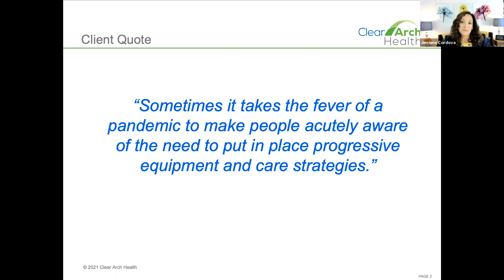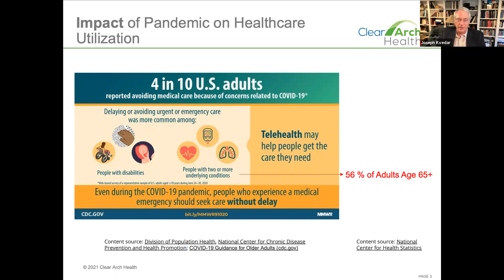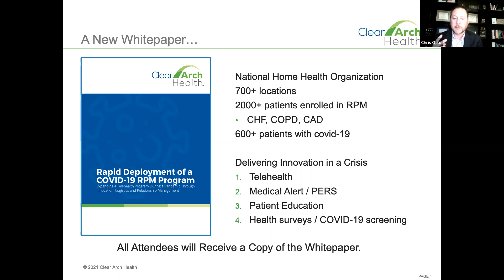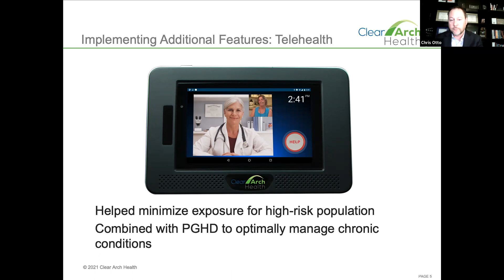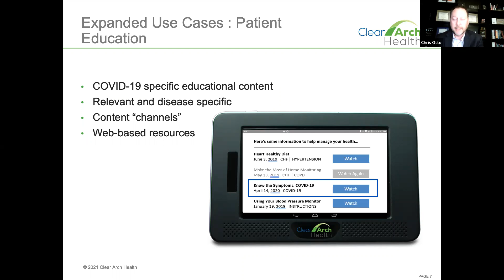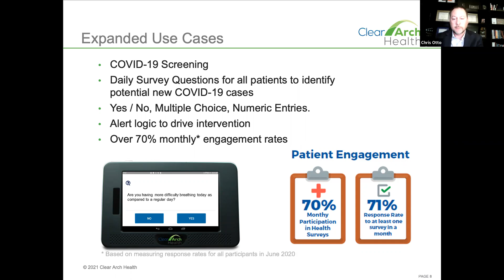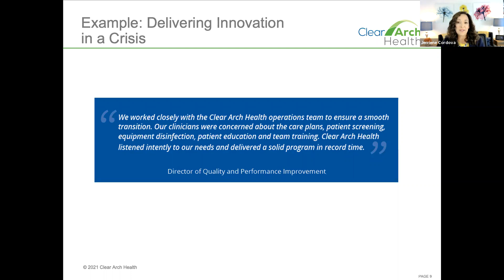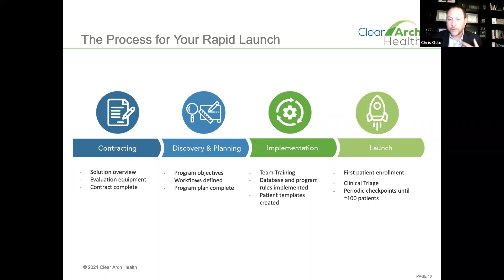Rapid Deployment of Your RPM Program as we Transition to a Post-Pandemic World.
As COVID-19 descended upon us, every healthcare organization faced challenges of extending care with less in-person contact where possible. Our Clear Arch Health RPM program supported our clients to quickly navigate the COVID-19 crisis through innovation, logistics, and relationship management.

With COVID-19 cases reducing in the U.S. and a post-pandemic world approaching, our panel will discuss the future outlook of expanded remote services and the increasing importance of telehealth programs.

Our Webinar Topics:

- Changes in telehealth as a result of the pandemic
- Outlook for telehealth going forward
- Delivering innovation in a crisis – a rapid RPM program deployment  case study
- Operationalizing your rapid launch
- Patient Engagement in a Post-pandemic world